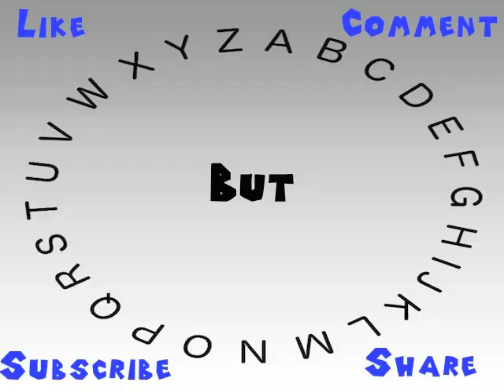How to Say or Pronounce But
This video shows you how to say or pronounce But.

How accurate does it say But? How would you say But?